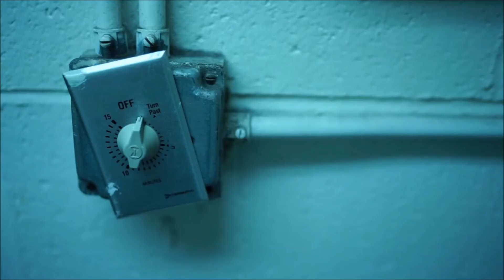The Paranoid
When doing laundry in your apartment building's creepy basement and you think you hear a noise...

Made this video when I was bored one night. Did it quickly, and just me and my tripod. I also made all the "music" too!